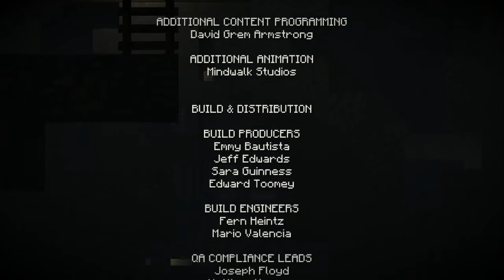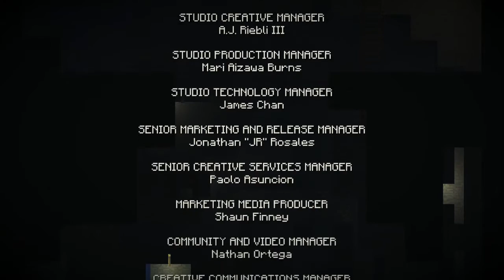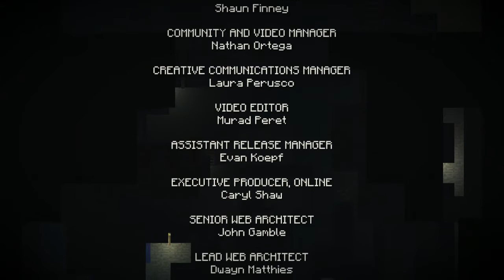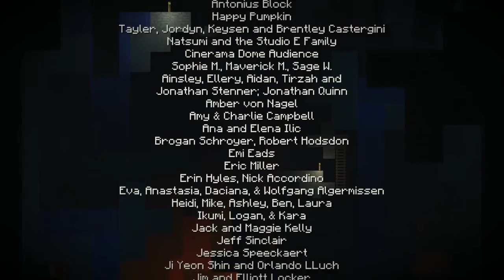Minecraft: Story Mode Ep 3 - The Last Place You Look - Part 4 (Choice Path 2) Elegaard Armor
(CHOICES LISTED BELOW) A walkthrough of Telltale's Minecraft: Story Mode Episode 3 - The Last Place You Look. These videos will showcase many of the choices in the game, as well as how the story changes based on those decisions.
CHOICES
The golems won't attack us, right.
Maybe we can take a little.
I'm not sure it works that way.
What is this exactly?
We destroy the Witherstorm.
Why did you leave us?
It's Formidibomb time!
Will no one volunteer?
Take Elegaar'ds Armor
Say "ah"
I DID do it.
This armor belongs to you.
I can't promise that.